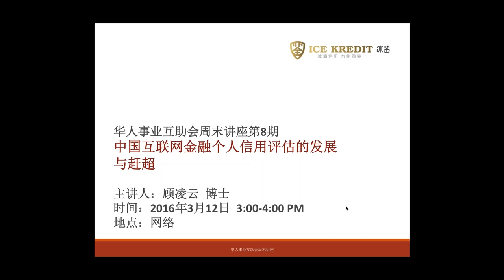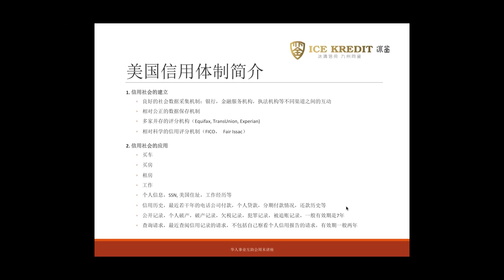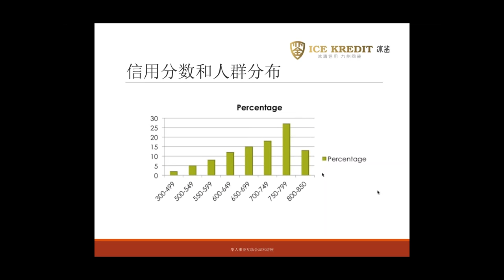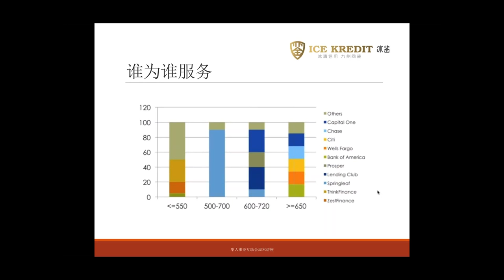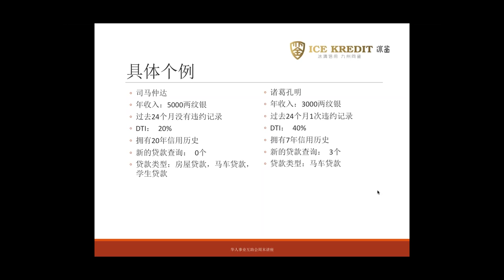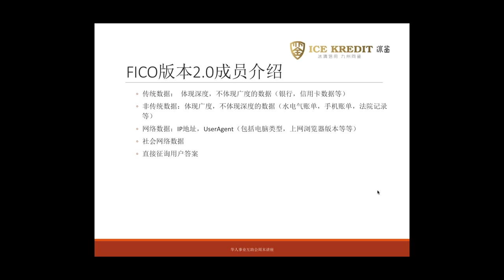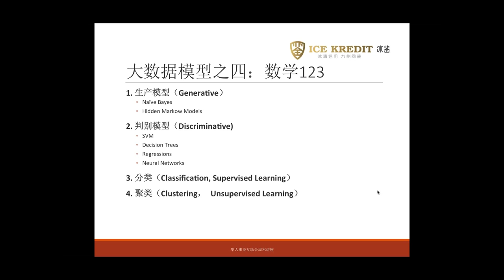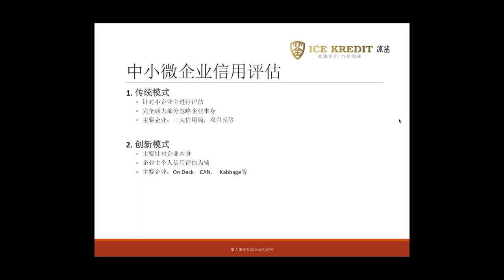数据应用学院周末讲座第8期：中美个人信用估值中的数据科学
本次讲座由获得美国卡内梅隆大学计算机博士学位的，上海冰鉴科技创始人兼CEO的 顾凌云博士介绍1） 面对海量数据，中美个人征信领域会有哪些发展和异同？2）新型互联网金融对传统金融业的冲击如何影响就业？ 3） 数据科学如何应用在新型互联网金融中？4） 面对变革，怎样准备才能使自己在金融职场脱引而出。